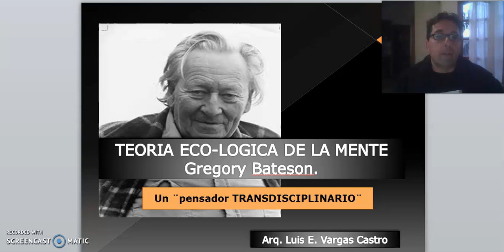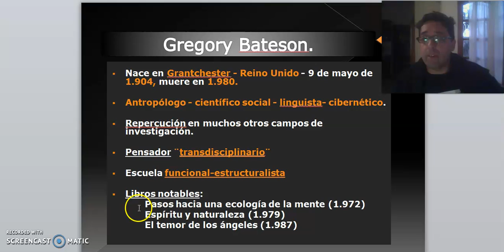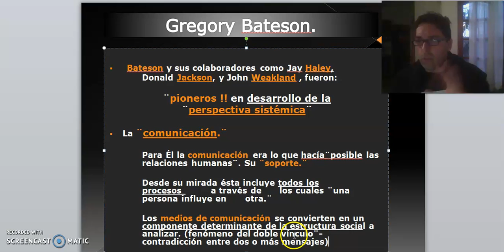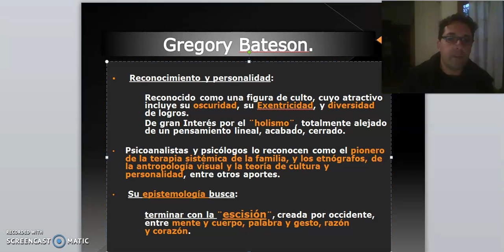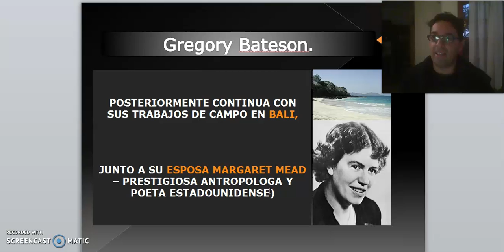TEORICO 11 - Tema 2.Teoría Ecológica de la Mente. Bateson (PARTE 1)